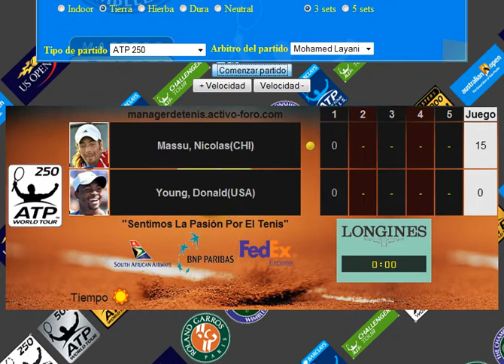massu vs young